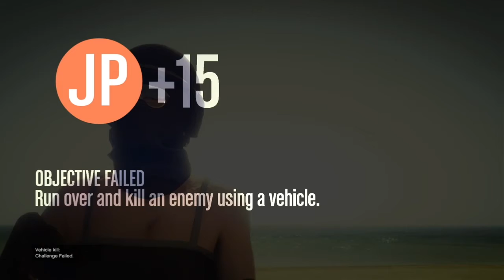V BLUE DEVIL V vs aboud 311 (xr3b) - تحدي هيفي سنايبر مع كرو اكس رعب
طبعاً لو كان يموت من طلقه وحده كنت عطيته نتيجه ما يحلم فيها، كنت ادمجه ب طلقتين و يقتلني ب طلقه و بعدين ارسبن و اعطيه طلقتين و بعدها يموت !!!
i give him two shots with heavy sniper but he dont die, when i respawn again i give him other two shots then he die lol 4 shots with heavy sniper